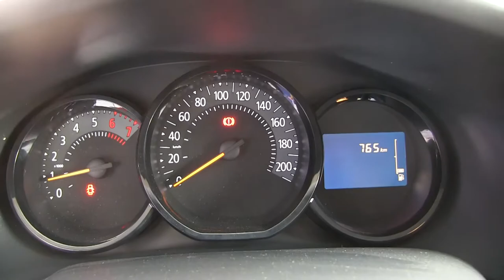Renault / Logan / 2018 / JM416583